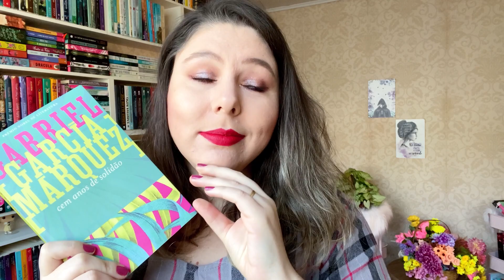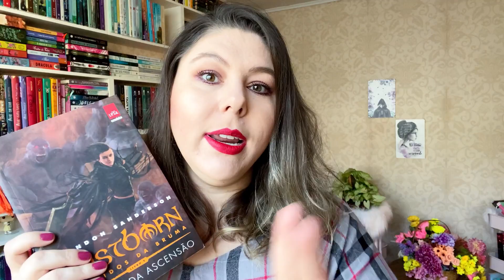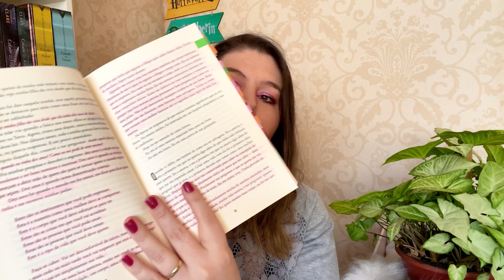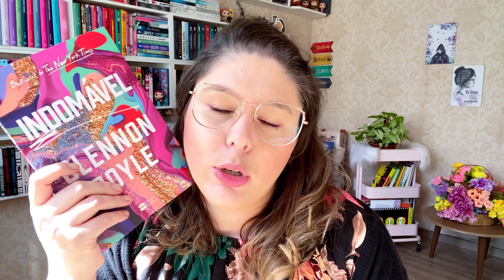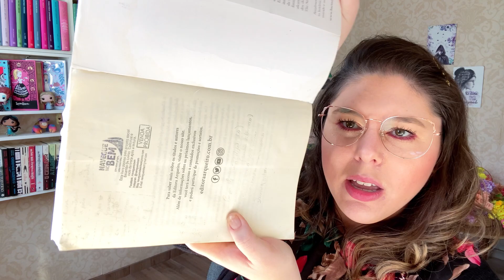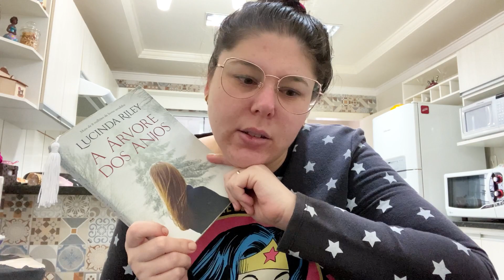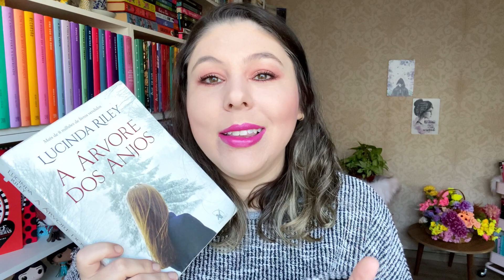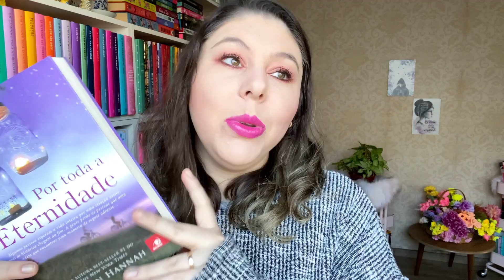LEITURAS DA SEMANA | VLOG #9 | Camila Justi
Mais uma semaninha de leituras para compartilhar com vocês 🥰

Livros Citados:

Árvore dos Anjos

✨Compre com o meu link e me ajude com
uma pequena comissão, sem pagar nada a mais por isso!!

📬Caixa Postal:

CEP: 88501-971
Lages-SC